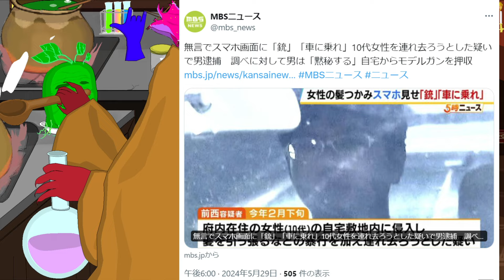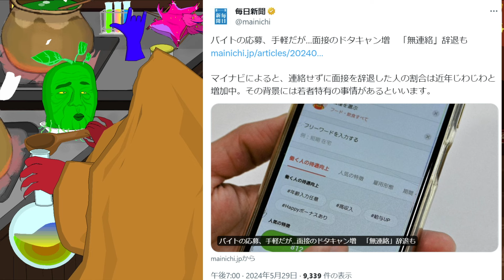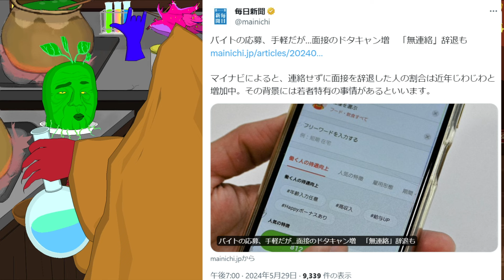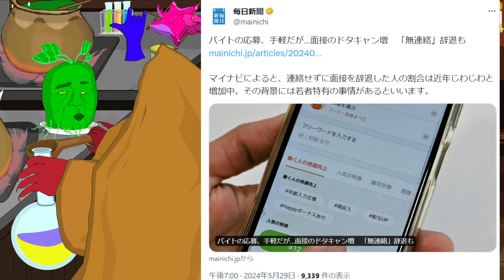日蓮宗の僧侶が4500万円余を着服、寺院でつくる宗務所の資金で坊主丸儲け(おばちゃんラジオ)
【参考資料】
STV
軟弱な地盤　大量の土砂流入も　遅れる新幹線トンネル工事　札幌延伸延期で有識者会議が視察

NHKニュース
日蓮宗の僧侶が４５００万円余を着服

MBS NEWS
【速報】「負けていたら無念を晴らせなかった」重度脳障がいの男性が…

ロイター
米司法省、マルウェア作成容疑で中国人逮捕　サイバー攻撃に使用

【参考画像】
●pixabay

【使用楽曲】
●魔王魂